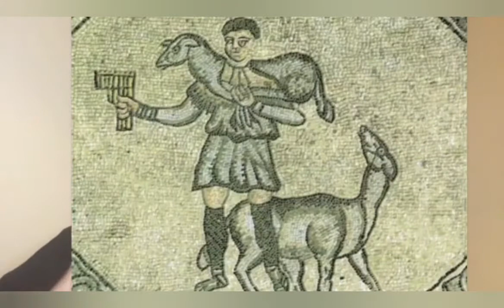Pubble - "Il libello"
Il gp del mondo antico: il Libello e la persecuzione di Decio.  Quando nella storia si usa un lasciapassare è implicito che si assista a fenomeni di discriminazione,l’imperatore Decio e il suo lasciapassare come tentativo di estirpare la cristianita e imporsi su una minoranza,la testimonianza di S.Cipriano e la sconvolgente attualità di questa storia.

17/11/2021

Grazie a Pubble per il permesso di condividerlo.

Cercate Pubble sui social.